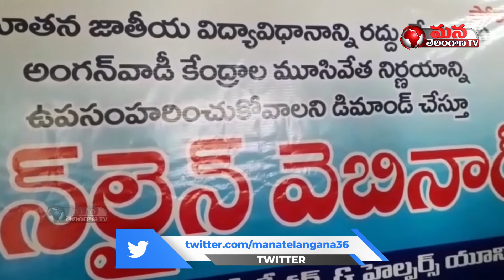CITU & State Anganwadi Secretary Protest Against The Abolition of Anganwadi System & ICDS